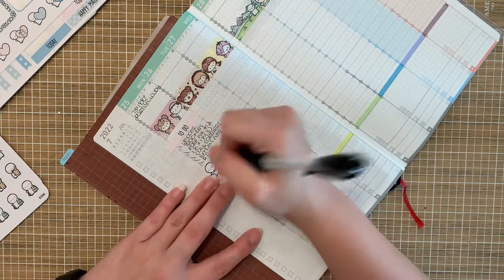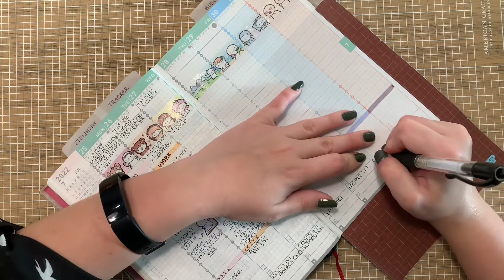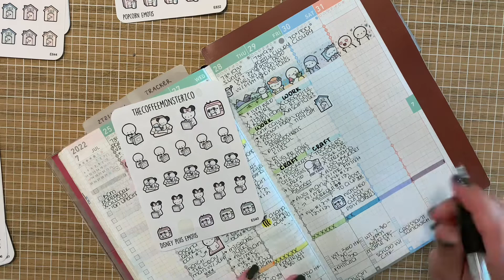Kokuyo Jibun Techo Plan w/ Me: July 25 - 31, 2022